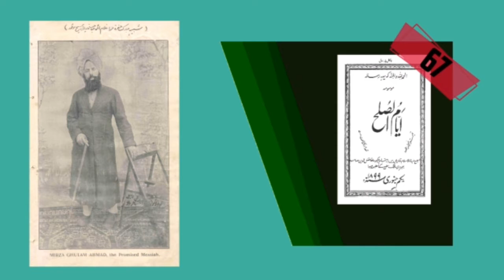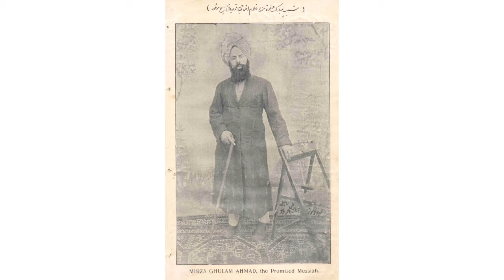حضرت مرزا غلام احمد قادیانی، مسیح موعود و مہدی معہودؑ ایّام الصّلح part 66